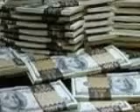EASY MONEY SPELLS PAY AFTER WORK IS DONE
If money has been tight and things haven't been going very well financially, this is just the money spell you've been looking for. With this money spell several things begin happening simultaneously, you may find money in unexpected places, you may get sudden and unexpected creative money-making ideas, and people may start presenting you with money-making opportunities. This spell also seems to have a cumulative or snowball effect, the more you take advantage of and act on the opportunities that come up, the more opportunities present themselves.

Increase My Income Money Spell

If you feel like you're just not getting paid what you're worth and you would like to increase your income, then this is just the money spell you've been looking for! This money spell usually works in one of two possible ways; many people get a sudden, unexpected promotion at the same company they have been working for, earning a lot more money than they were before, and other people find that they are suddenly presented with opportunities to move to a different company, making a lot more than they were before! Either way, you could come out the winner!

If the following words seem to be coming from your mouth, then this may be the service you've been looking for: "I need to improve my financial situation, and I need to do it immediately. Not tomorrow, not the day after tomorrow. Today!" Here is what this remarkable spell could bring you. Cash in your pocket so you don't have to scrimp for every penny. Money to bring you respect and a higher standing in your community. Money to give you status, more confidence - to make you more appealing to the opposite sex. Like most people, you seek the comfort and stress-free life that only people blessed with an abundance of money can enjoy. The primary goal of this spell is to bring your dream to reality.